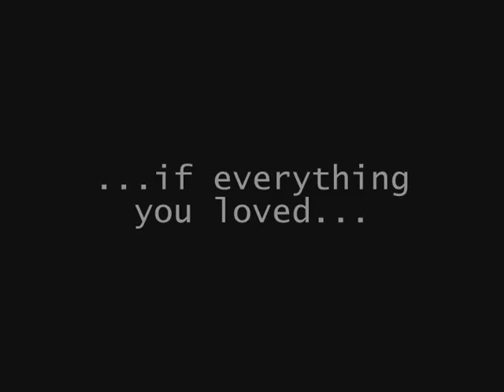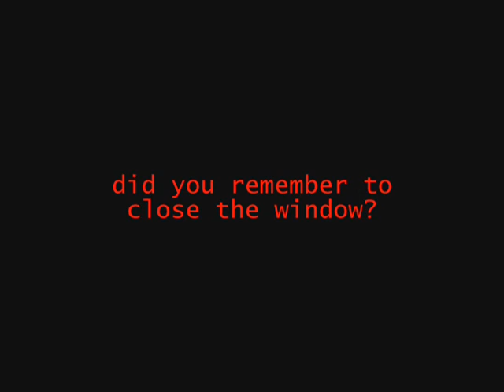Close The Window Trailer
Trailer for upcoming feature film "Close The Window".  "Ballad of the Salad" productions!